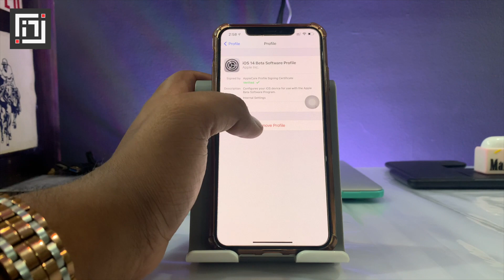How to Uninstall iOS/ iPadOS Beta Profile Without Any Computer | iTechsavyy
Apple recently released iOS 14 official release and it has some pretty cool features. But if you could't wait for the official update and you installed the beta version of the iOS and now you want to remove it as you want to install the official update then this video will help you.

Kindly watch this video till the end and incase you are having any kind of issues with this then please let me know in the comments section or else DM me on instagram. My instagram profile is listed down.

And this will help you to remain updated to the latest technology and will also help you to increase your knowledge.

Gears I Use to Create My Videos -

Microphone :-

Maono AU-A04 Condensor Microphone Kit
Software ( Audacity )

Hanging Lights :-

Metal Square Cube Ceiling Light
Filament LED Bulb

Lights -

RGB LED Flood Light Multi Color with Remote
RGB Remote Control LED Strip
Moon Light Lamp 16 Color

Softbox :-

Godox SB-UBW80
Godox P120G 120cm / 47" Grid
Shootvilla Portable Fold-able Umbrella Flash Light Stand
NEOHOOK E27 Photo Studio Bulb Holder
PHILIPS 23-Watts e27 LED Cool Day Light Bulb

Tripod :-

DIGITEK DTR 550 LW Tripod for DSLR
Gorilla Tripod 10 Inch

Music used for End Screen and B Roll -

Utkarsh Kumar
(Creator)

This channel is not owned by me.